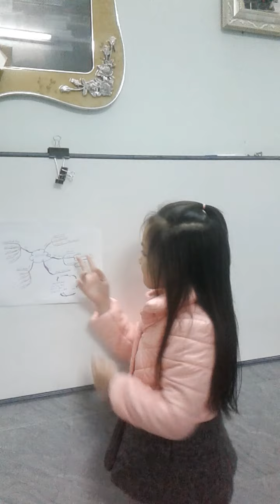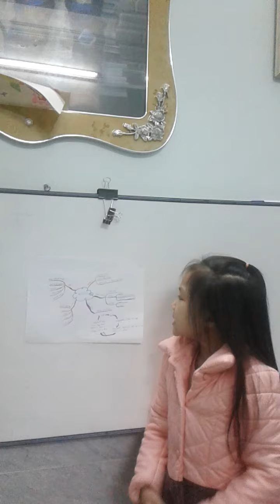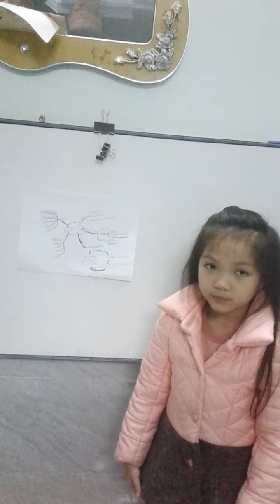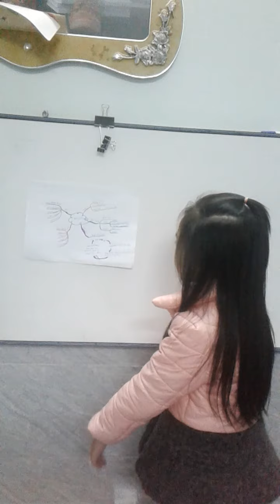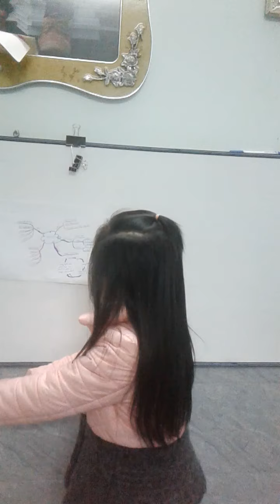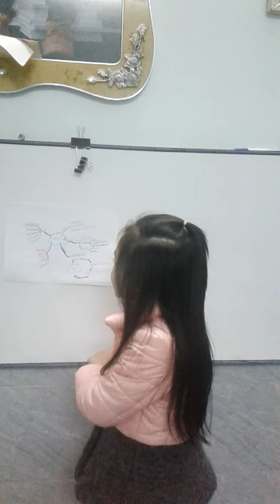thuyết trình Beetles